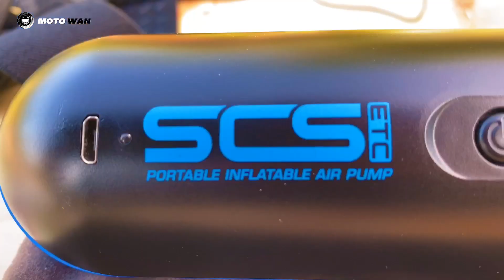Review SCS S101 Portable Inflatable Air Pump Digital | Pam Tayar Gaya Boss | motovlog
Salam belako!!

Hari ni kita sembang pasal SCS S101 Portable Inflatable Air Pump Digital | Pam Tayar Gaya Boss!! Benda ni aku selalu guna ni untuk pastikan tekanan angin tayar motor dan keta berada dalam keadaan yang optimum. Cara guna sangat mudah. Pasti lepas ni korang akan dapat menjimatkan petrol kerana tekanan angin yang optimum akan memberikan penjimatan petrol dan juga kendalian kenderaan pasti lebih sempurna.

Mana nak beli? Beli online pun boleh, klik link yang aku bagi ni :

EDITING SOFTWARE;
KineMaster (iOS)
GoPro
Insta360 ONEX